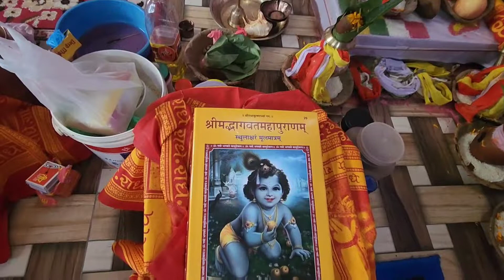घरमे श्रीमद् भागवद् महापुराण | 1 लाख दिप प्रज्वलन | घरका पुजा । Bhagawad Geeta पाठ ।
ye video mere ghr me huwa bhagwad geeta ke bareme hay